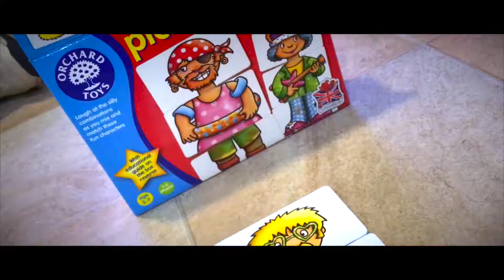COSTUME DAY On Stage Acting & Film School 2018-19